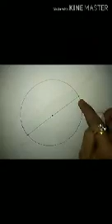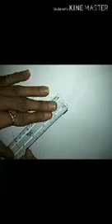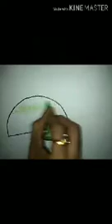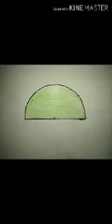Class 1 Arts - Part 3